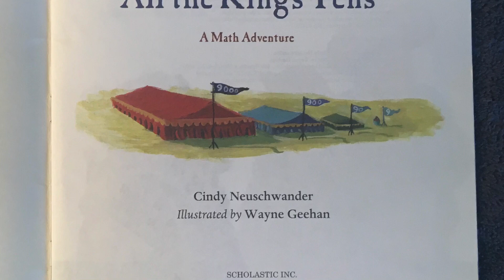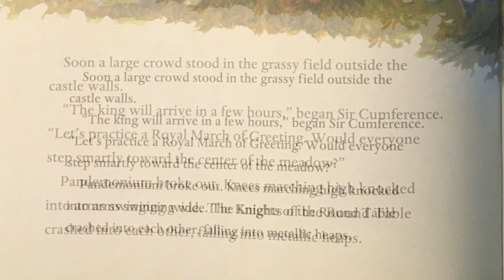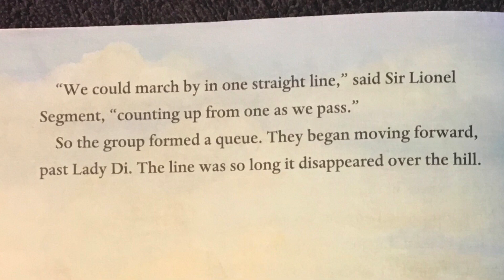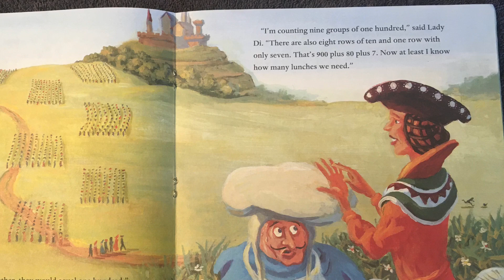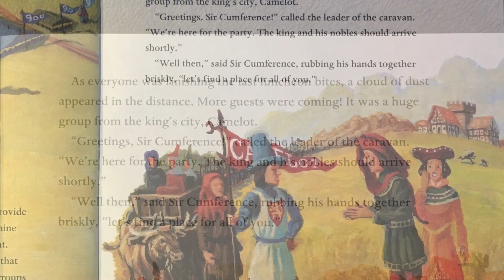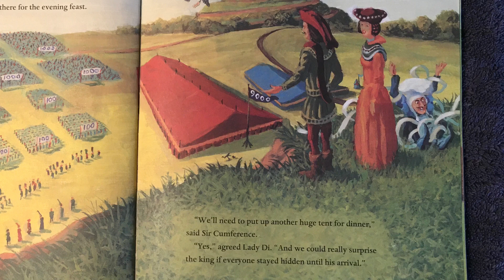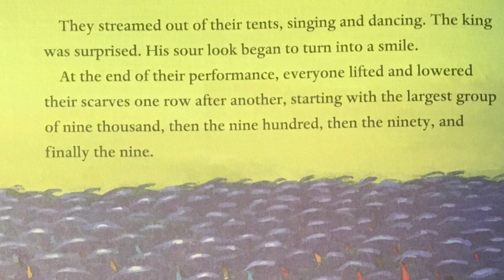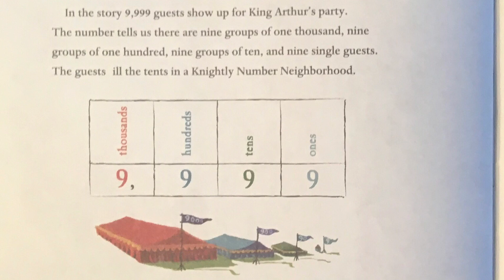Sir Cumference and All the King’s Tens, A Math Adventure, by Cindy Neuschwander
A story of a knight, a lady, villagers, and a king. Partygoers need lots of food so counting can be confusing without place value. As thousands of guests arrive in different sized groups, the tens, hundreds, and thousands save the day!  This book is an introduction to, or review of place value. Also, see if you can find the girl with spoon in her cap each time the page turns.